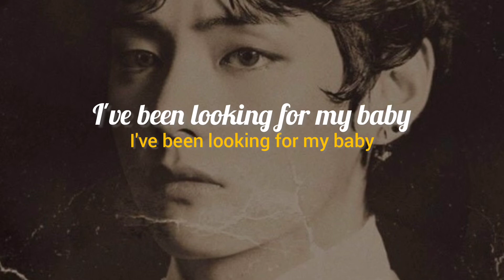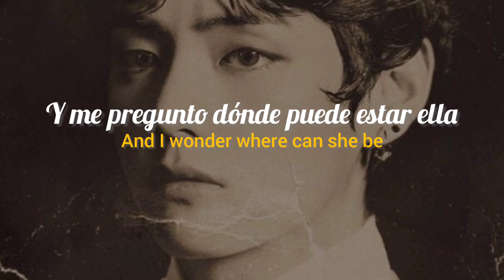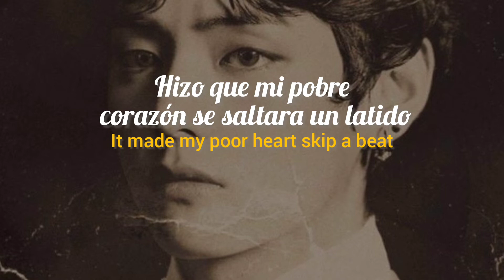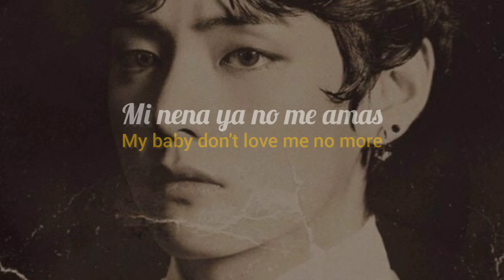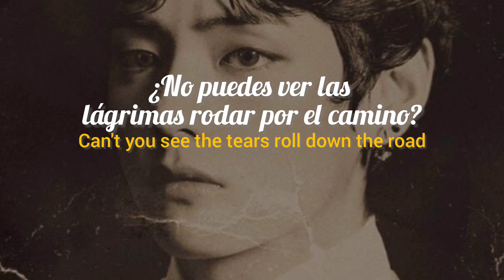The Sky is Crying - Gary bb Coleman; sub español e inglés | Taehyung recomendó esta canción.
Hola, Taehyung le contestó a una ARMY sobre canciones que le gustaban a él, y mencionó esta en una de sus respuestas, adjunto link para que lean la traducción. Bueno, me tomé el tiempo de traducir la canción, es más que todo beat que letra en sí, pero es muy relajante.
Recuerden que el OST de Taehyung se acerca, haré un Short informativo sobre las metas, horarios y fechas.